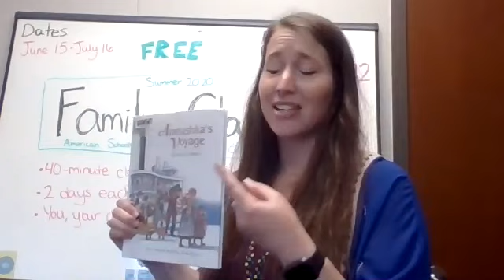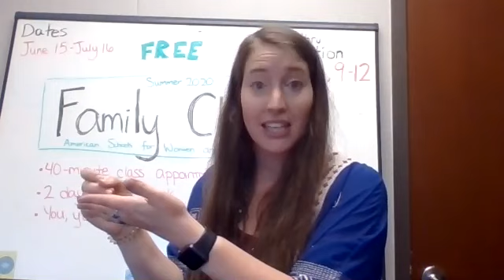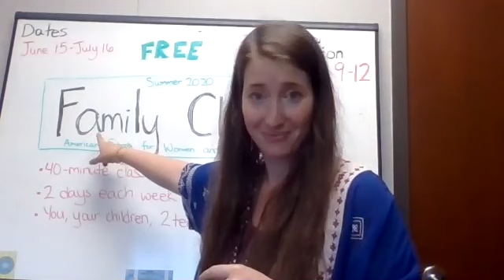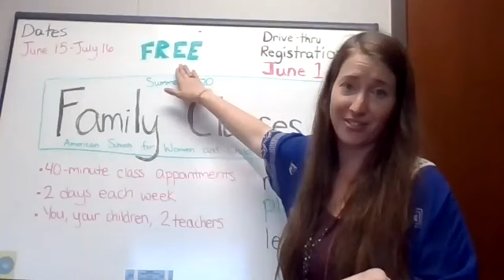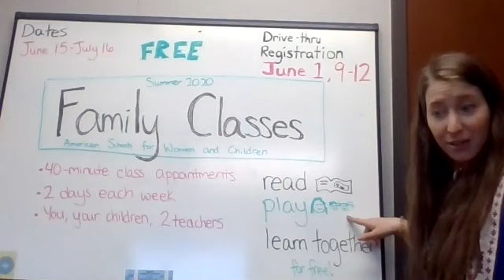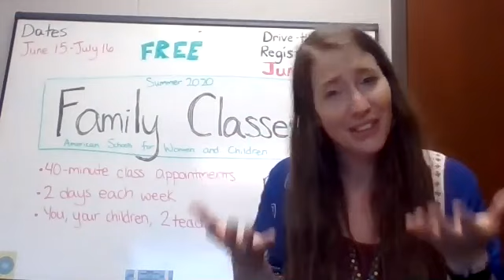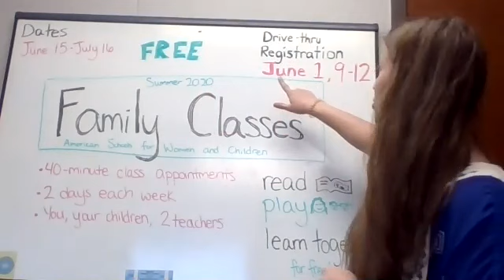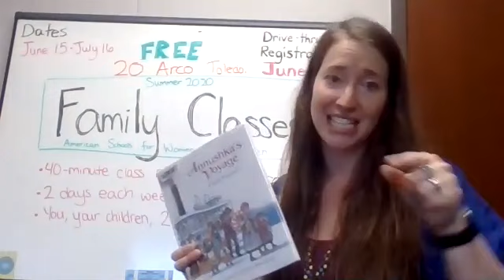English Classes in Summer 2020: What are Family Class Appointments? (women's and children's schools)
Summer 2020 English Classes--Why is reading with your family important? How will it help them in school and life?
Watch for good information about how reading together is very good for your children.

Also, listen for information about summer school: Registration Monday, June 1 at 20 Arco in Toledo.
School is 5 weeks long, June 15-July 16.
Our summer school is free!
You will have 40-minute classes, 2 days every week, with just your children and 2 teachers.
You will practice reading skills, helping your children understand, and learning together as a STRONG mom, who can love AND teach her children!